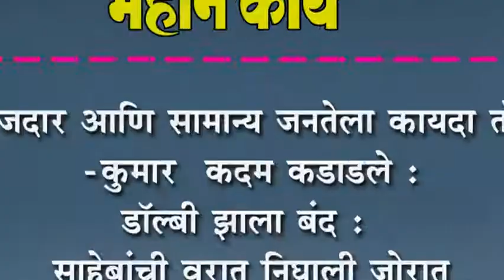फौजदार आणि सामान्य जनतेला कायदा तोच -कुमार कदम कडाडले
फौजदार आणि सामान्य जनतेला कायदा तोच -कुमार  कदम कडाडले : डॉल्बी झाला बंद : साहेबांची वरात निघाली जोरात